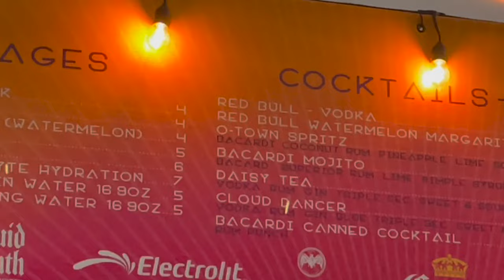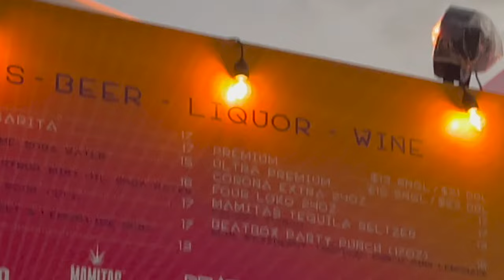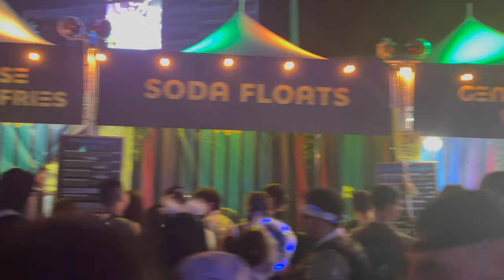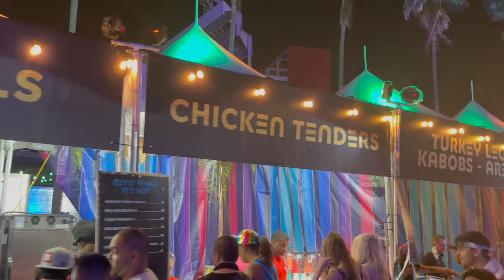Electric Daisy Carnival Orlando 2021 (EDC Orlando) in 4K (Day Two: part 2)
Electric Daisy Carnival in Orlando on November 12th 2021. This is part one of the series where I walk around the festival and showcase different part of it. It's in 4K